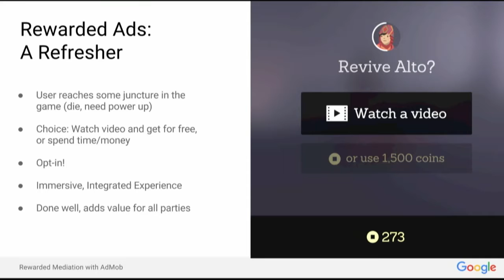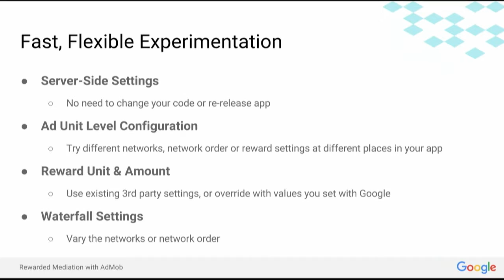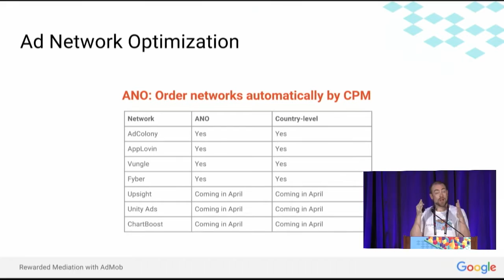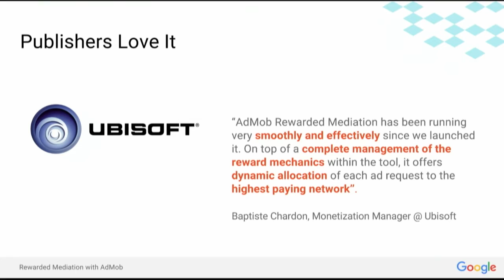Rewarded Mediation with AdMob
Did you miss the exciting announcements Google had in store for game developers at this year's GDC? Never fear -- you can still catch 'em all in this video! You'll hear about how to develop great games, grow your user base and earn more money with Google.